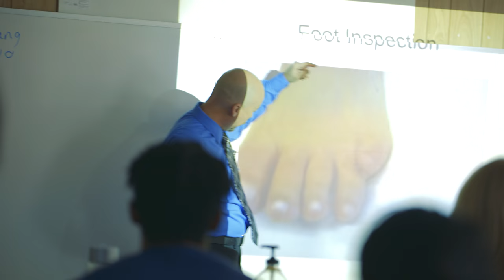FCIM - Who We Are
Launch you career in Acupuncture and Oriental Medicine.  Click to hear our student's testimonials and learn more about our Master's Degree Program!